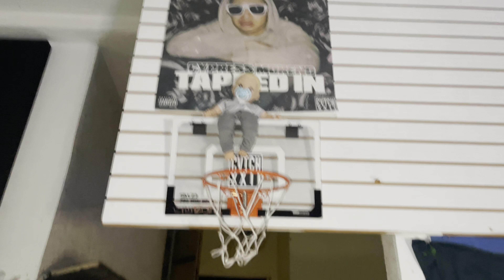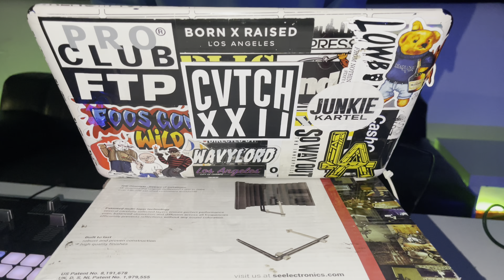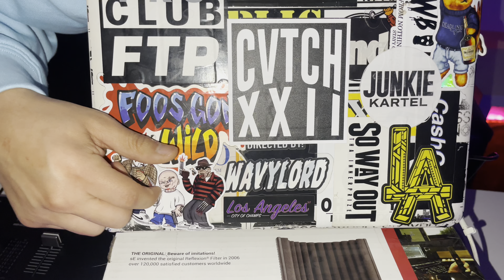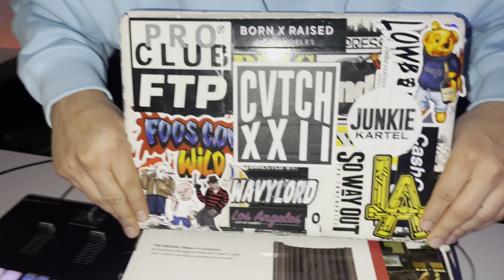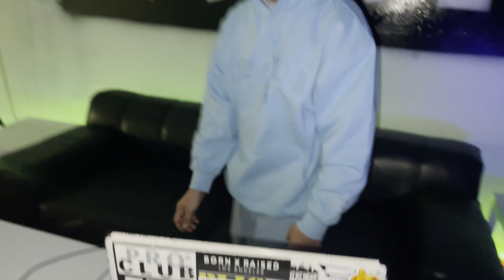Clapitup LA X CvtchGalleryLA Cypress Moreno had to Uber laptop back to the states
Motivational speaker, interviews/podcast host.

 Clapitup LA is a platform created by J. Brock which allows people to share their stories and give insight on overcoming obstacles to be succesful. J. Brock initially started Clapitup LA to be a motivational speaking platform and brand, but over time J. Brock realized interviews/podcast platforms are just as if not even more motivational than just the speaking itself.

  Everyday J.Brock would go to work and to pass time by he would listen to interviews of people like Nipsey Hussle (R.I.P), Tyler Perry, and a number of others, what he noticed was all of these successful people had one thing in common, they all struggled and fought to get to where they wanted to be. While J. Brock took to Instagram to post motivational content and spoke to highschool, and pop Warner football teams in the L.A. city area he grew to appreciate the stories he heard from these interviews, it helped him understand he can be as successful as he wanted to be as long as he didn’t quit a famous quote of his favorite rapper Nipsey Hussle “the only determining factor between me and somebody else is I didn’t quit”.

 J. Brock’s mission is to inspire, and motivate and he felt if he was inspired by interviews he should do his own to further inspire his supporters in a different way and that was through interviews. J.Brock did not have much to start with besides his iPhone and a tri pod with that he would go on to do his first interview, the audio wasn’t the most impressive but he did it and felt accomplished. Now here in 2022 J. Brock is 3 years into following his passions in life, making dreams come true, and growing more and more each day, be sure to stay tuned for what’s to come with J. Brock and Clapitup LA Through GODS, grace things are only going to get BIGGER AND BIGGER‼️-CIU

We hope you enjoy the content, please feel free to send any feedback and inform us on ways Clapitup LA can improve, Thankyou in advance!